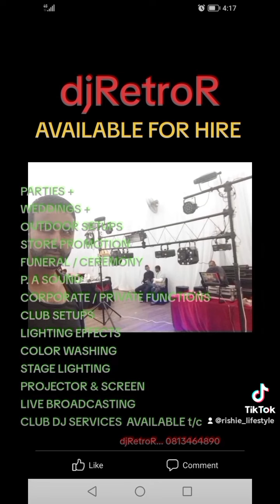SO.DFYN sound & lighting [event organizer] djRetroR... 0813464890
Excellence through years of   experience.
We use all industry standard equipment.

* P. A SOUND :
  speakers + mic & stand

* PACKAGES :
 Birthdays
 Mehdi, Tilak, hurdi, wedding reception
 Speakers tops
 Bass speakers
 Roving mics & stands
 Variety of lighting effects
 Variety of laser effects
 Smoke machine
 Strobe light
 Bubble machine

 ALL GENRE MUSIC : 60,70,80,90,2000,club, bhangra, nagara, chutney, line dance, country, old school, amapiano, afrikaans, africa, etc
 Dj equipment
 DJ & sound technician
 Cost : According to request & zone t/c

* STORE PROMOTION :
 Garzebo [3m 3m] + table
 Speakers & stands
 Roving mics
 DJ equipment
 DJ & sound technician
 Announcements
 Cost : Accordingly

WEDDING WEEKEND PACKAGES :
ALL DURBAN SUBURBS
Mendi, Tilak, hurdi & wedding ceremony

Mendi P. A sound & disco
Tilak & Hurdi P. A sound & disco
Wedding ceremony P. A sound setup
Cost : According to package & zone.
3 function package deal
* Other pricing according to zone
   outside Durban suburbs. t/c

* We also offer color washing and up lights for stage, draping & hall.

* Service provider to
 Outdoor events
 Debs ball proms
 Funeral, 6 months & 1 year ceremony
 Live band setup
 Bhajan group setup
 Cost : Accordingly

* Corporate business board meeting
   P. A sound setup
* Projector & screen setup [pointer]
* Speaker + stand
* Roving mic & stand
* Table & cloth
 Cost : Accordingly